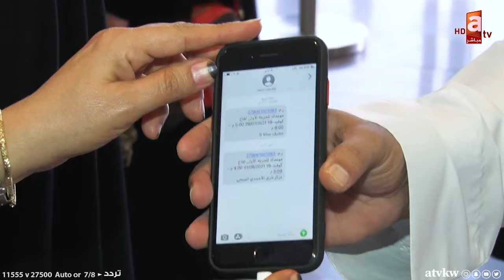نشرة أخبار 1-8-2021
المقيمون المطعمون يتوافدون إلى البلاد على جناح القرارات التنظيمية للسماح بعودتهم
اليوم الأول للسماح بعودة المقيمين.. المطار يشهد حركة نشطة في رحلات القدوم وسط إجراءات تنظيمية مكثفة
الطيران المدني: حجر منزلي أسبوع للمواطنين العائدين للبلاد ممن تلقوا جرعة أو جرعتين
التعليمية البرلمانية توافق على زيادة مكافأة طلبة الجامعة والتطبيقي إلى 300 دينار
مقترح في البلدي بإنشاء حضانات للأطفال دون سن الرابعة ضمن مراكز العمل
الصحة تكثف جهود التطعيم ضد كوفيد19 للفئات العمرية بين 12 – 15 عاما
الوزير المطيري يترأس اجتماع المجلس الوطني للثقافة ويستعرض خططه الاستراتيجية الجديدة
عقب انقطاع لستة أشهر .. الروبيان يعود إلى المائدة الكويتية بعد السماح بصيده
البورصة تغلق التعاملات على انخفاض المؤشر العام 5.7 نقاط
 تعاف تدريجي في قطاع السياحة والسفر مع فتح بعض الدول حدودها للمطعمين
استقبال حافل للرامي عبدالله الطرقي الرشيدي بعد إنجاز أولمبياد طوكيو
قطر تحرز الذهبية الثانية في الأولمبياد عن طريق معتز برشم في ألعاب القوى
اليابان تهزم البرتغال وتقدم هدية للبحرين بتأهلها للدور ربع النهائي

تطبيق